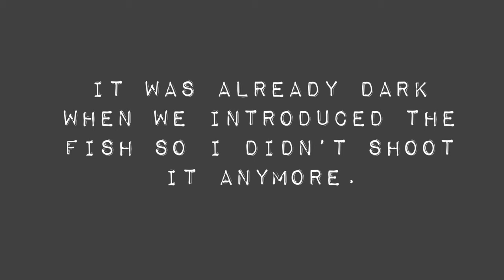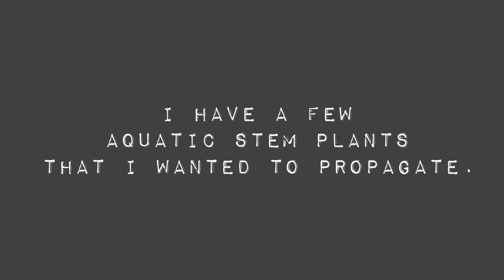Part 2 - EASY DIY Patio Pond UPDATE: Adding Fish and Plant Growth | The Indoor Wetlands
Hey Wetlanders! This is the second part of our DIY Patio Pond Project. In this video, I provide you a quick update on how the plants have adjusted to the pond, and the addition of new fish two weeks since it was built. I do hope they breed and multiply in there.

Hope you enjoy this vid. I would like to hear from you--whether a feedback, suggestion or question. Will try to answer them as soon as I can! :)

I am licensed by Apple, Inc. to use "Pop Topper," “Grass Skirts,” “Springtime,” and "Back To The Lounge" music which are provided in the iMovie App from Apple, Inc.